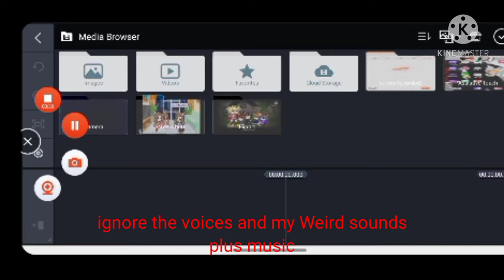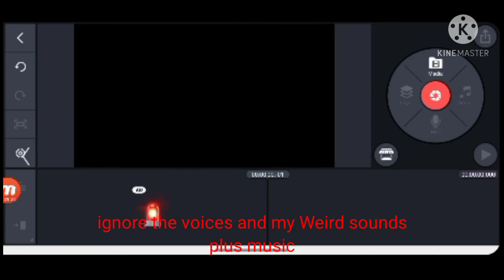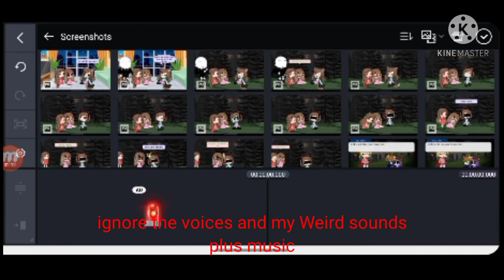how to get rid of the black lines on kinemaster